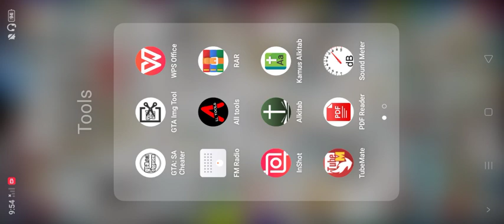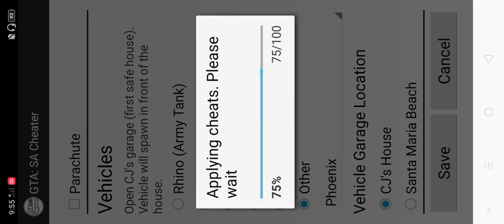GTASA MON,11 NOV 24/10 PM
Sekedar menambah garasi dengan mobil favorit pakai Gta sa : cheater APK

GADADA SOUND !